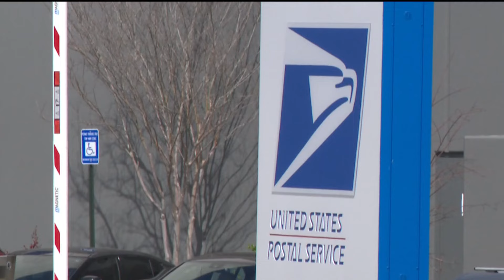Georgia congressmen to tour Palmetto USPS facility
Representative Mike Collins plans to lead a congressional delegation to tour the facility amid the ongoing mail delay problems.